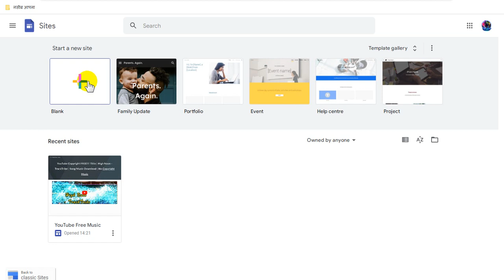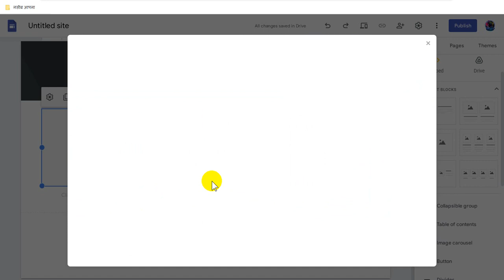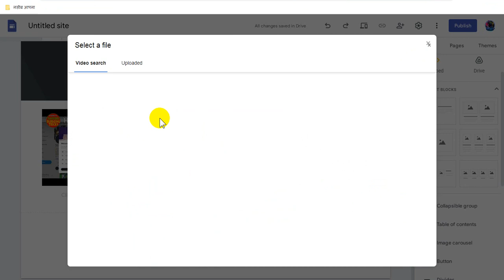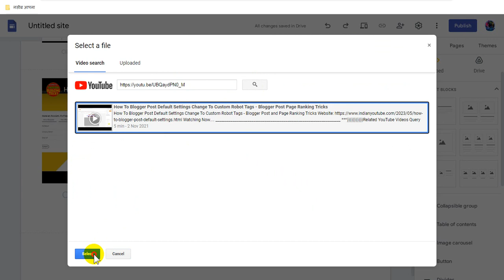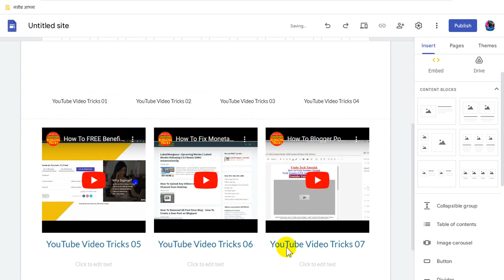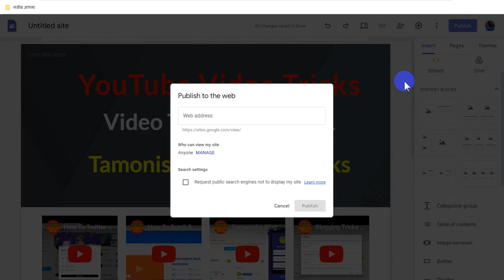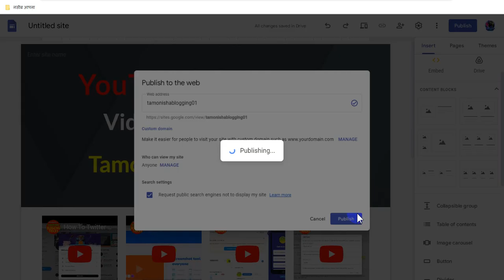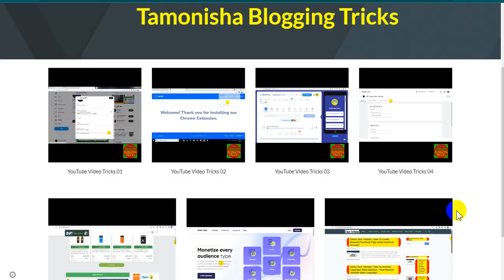Blogspot Tubes : How To Video Tricks For Increase YouTube Video Watchtime